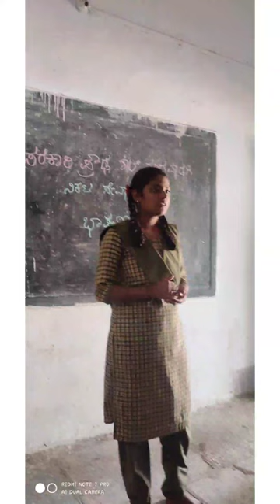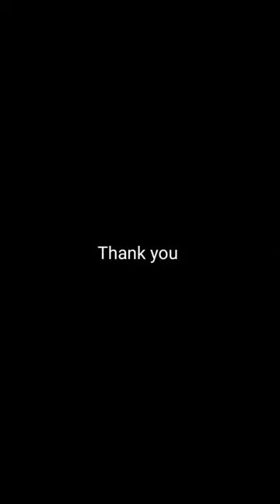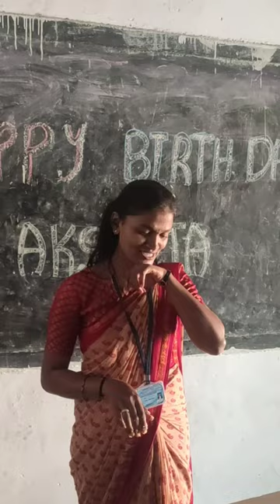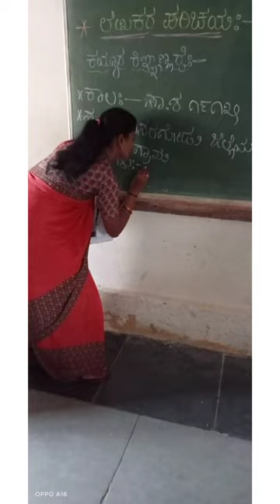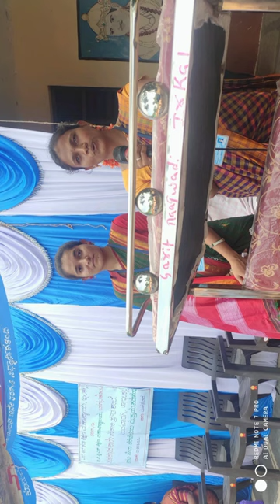S R KANTHI COLLEGE OF EDUCATION ILKAL. INTERNSHIP PROGRAM .. Government high school NANDAVADGI